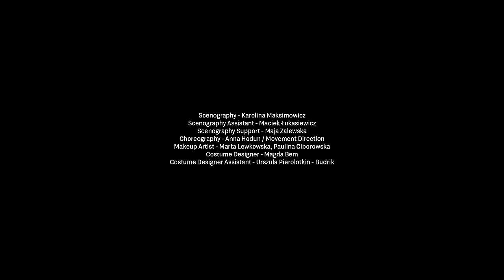Organek - POGO (Official Video)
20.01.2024 Wrocław, Narodowe Forum Muzyki
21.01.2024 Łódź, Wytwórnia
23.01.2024 Warszawa, Teatr Muzyczny Roma
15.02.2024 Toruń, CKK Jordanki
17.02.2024 Poznań, Sala Ziemi MTP
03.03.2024 Szczecin, Filharmonia im. M. Karłowicza
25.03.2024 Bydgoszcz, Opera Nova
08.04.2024 Lublin, Centrum Spotkania Kultur
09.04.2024 Rzeszów/Jasionka, G2 Arena | Sala Kongresowa
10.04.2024 Kraków, Centrum Kongresowe ICE
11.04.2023 Bielsko Biała, Cavatina Hall
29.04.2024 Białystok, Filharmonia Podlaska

Polska pękła na pół, a nad nią odbywa się kolejny chocholi taniec. Pogo. Jeden na drugiego, byleby uderzyć z całej siły. Najlepszą obroną jest podobno atak. Musimy ją teraz wspólnie zacząć zlepiać. Człowiek z człowiekiem. Ale żeby to zrobić, musimy najpierw zrozumieć dlaczego pękła.

Directed by - Szupica/Kiziewicz
D.O.P. - Marcin Łaskawiec
Steadicam - Mateusz Wasążnik
Editor - Patrycja Piróg

Scenography - Karolina Maksimowicz
Scenography Assistant - Maciek Łukasiewicz
Scenography Support - Maja Zalewska
Choreography - Anna Hodun / Movement Direction
Makeup Artist - Marta Lewkowska, Paulina Ciborowska
Costume Designer - Magda Bem
Costume Designer Assistant - Urszula Pierolotkin - Budrik

Set menager - Michał Mieszczyk
Focus Puller - Michał Wydrzyński
Video Assistant - Giovani Cimarosti
Steadicam Assistant - Fryderyk Ślęzak
Gaffer - Paweł “Blitz” Rosłon
Sparks - Eryk Głuszczyński, Sebastian Cybe
Stagehand - Krzysztof “ Wolly “ Walczuk, Miłosz Janczak
Set Lighting - PROZANO Cezary Ziątek
Camera Equipment - FAST MEDIA
Fotosy, making of - Artur Broniszewski
Mix & Mastering - Michał Eprom Baj
Grafika - Maciej Wróblewski

Production - FILM FICTION, Krzysztof Kiziewicz, Maciek Szupica
Producer - Adrian Pawłowski / FF
Executive Producer - Magdalena Drapała / FF
Production Manager - Magdalena Drapała / FF
II Production Manager - Dominika Ługowska / FF
Production Assistant - Michał Krawczewski / FF
Production Assistant - Bartosz Tomczak / FF
Production Assistant - Daniel Kobiałko / FF

Production Company:
Marek Całka / MYSTIC PRODUCTION
Magdalena Ostrowicka / Konsultacja artystyczna

Postproducer - Krzysztof Kiziewicz
Postproduction - LUNAPARK, FILM GARDEN
Found Footage - Monsieur Zupika
Colorist - Szymon Kraszewski
Grading studio - LUNAPARK

POGO

Stoję na ulicy, jakiś czas już tu stoję,
póki co nikt mnie nie rusza ale trochę się boję - już
Idą z prawej, idą z lewej, chyba na zwarcie, nie wiem,
Robi się nerwowo, gdy pół Polski idzie w pogo

Polski taniec narodowy, porozbijać sobie głowy
Polski taniec narodowy, pawie pióra i maniura
Miałeś chamie Złoty Róg, ostał ci się ino,
twój ukochany diiiimon - ojczyzny wróg!

Jeden na drugiego, można łatwo dostać z bani
policja na sygnale, nagle cały ruch wstrzymany
Ten, co się potknął chciał dostępu do morza
ceni sobie honor byle by ten nie podrożał

Podjechał prominent, wygina tułowie,
oddałby życie gdyby pozwoliło zdrowie.
Będzie walczył za Polskę, tylko wyleczy kaca
Dochodzić będzie prawdy w butach z Vitkaca

Młody szuka ziomków, wyraźnie się pogubił
nic nie kmini młody, bo gdzieś telefon zgubił
Płacze dziewczyna, ta bez zęba na przedzie
przyjechała tu rowerem, dalej nie pojedzie

Pół Polski idzie w pogo,
robi się trochę nerwowo.    / x 6
to robi się niezdrowo!